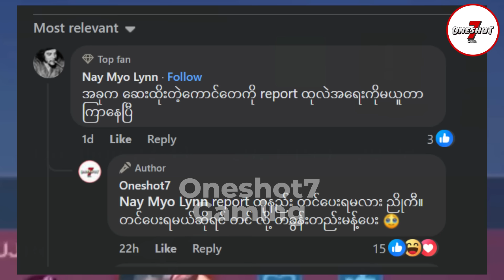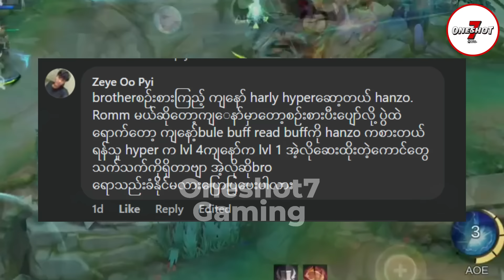ဆေးကောင်တွေ့ရင် တကယ်ထိအောင် report ရှယ်ထုနည်း